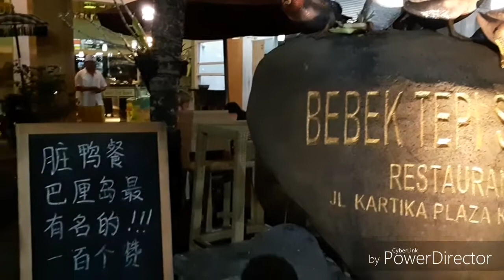Bebek tepi sawah bali